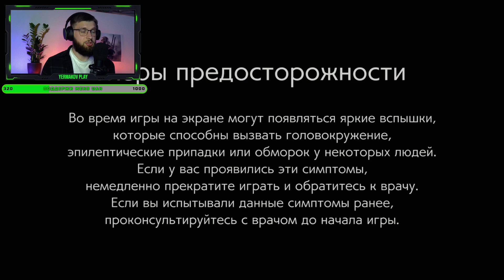RESIDENT EVIL 7 | XBOX SERIES S | 1440p 60 FPS + RTX | ИДЕАЛЬНО!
Приветствую Всех на своем канале! Сегодня мы с вами посмотрим как работает игра RESIDENT EVIL 7 на XBOX SERIES S в 1440p 60 FPS + RTX!
resident evil 7 xbox series s, series s resident evil 7, xbox series s resident evil 7 biohazard gameplay, resident evil 7, resident, evil, resident evil 7 biohazard , resident evil 7 xbox